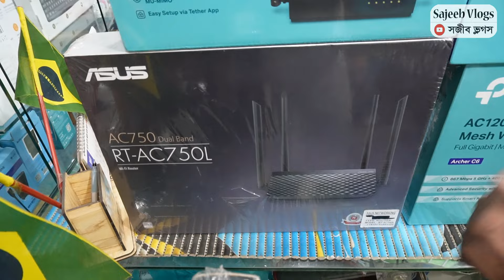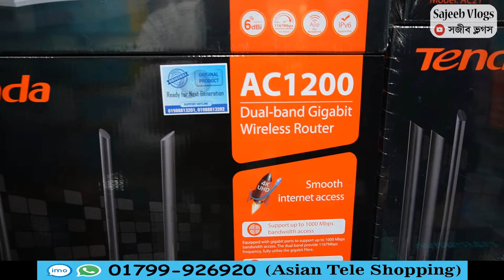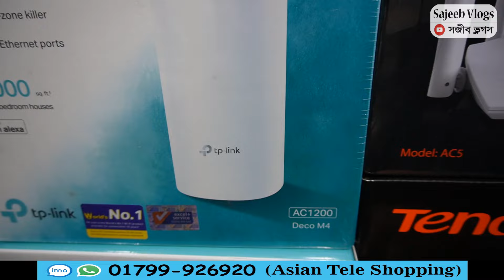WiFi Router Price In Bangladesh 2023 । Router Price In BD । Router Update Price In Bangladesh 2023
🛒 অর্ডার করতে যোগাযোগ করুন :

Shop Address: Asian Tele Shopping
Shop No- 416 (3rd Floor) Twin Tower Shopping Complex, Shantinagar,Dhaka.

আপনার দোকান বা ব্যবসা প্রতিষ্ঠানের ভিডিও করতে বা বিজ্ঞাপন দিতে চাইলে যোগযোগ করুনঃ
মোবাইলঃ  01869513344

♥️♥️♥️ Thanks ♥️♥️♥️
Sajeeb Vlogs

wifi router price in bd, wifi router price, wifi router price in bangladesh 2023, wifi router price in bd 2023, wifi router price in bangladesh, wifi router price in bangladesh 2023, wifi router price in dubai
mi router price in bangladesh, mi router price in bangladesh 2022, mi router price, mi router price in bangladesh 2021, mi 4c router price in bangladesh, mi router 4c price in bd, mi 4a router price in bangladesh, mi pocket router price in bangladesh, mi router 4c price in bd 2023,